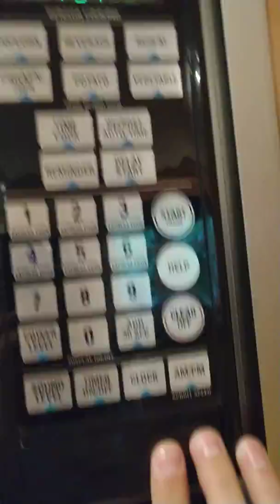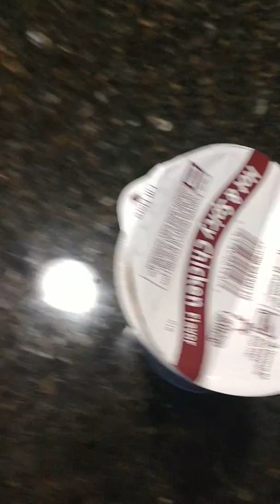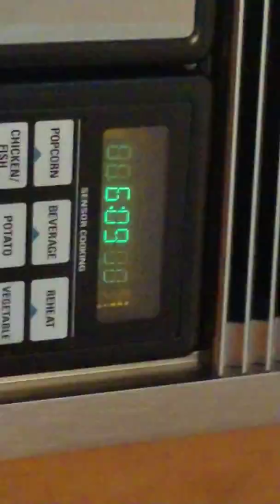We boutta die in here. Find out what happens next on dragon Ball z